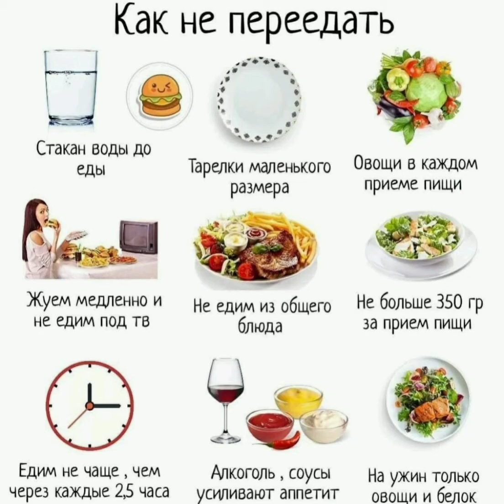Как не переедать.